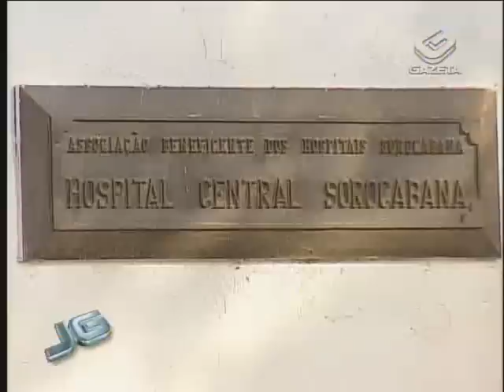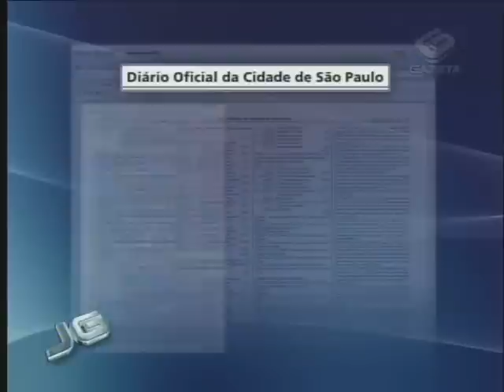Hospital Sorocabana - 04/05/2011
Secretaria municipal da saúde de São Paulo pretende municipalizar e reabrir o hospital sorocabana, que fica na zona oeste. O local está abandonado desde setembro do ano passado. Hoje, decreto do prefeito Gilberto Kassab declarou que o imóvel é de utilidade pública.

Tema: Cidades